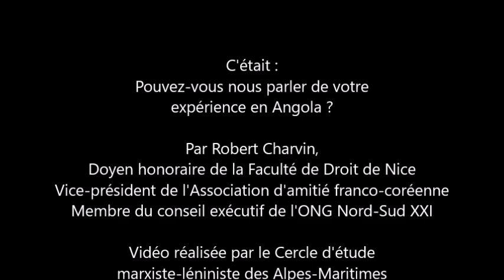Voyages en Révolutions, l'expérience angolaise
Dans cette vidéo, Robert Charvin revient sur son expérience angolaise en abordant à la fois la révolution en Angola, mais au delà dans tout le monde portugais.